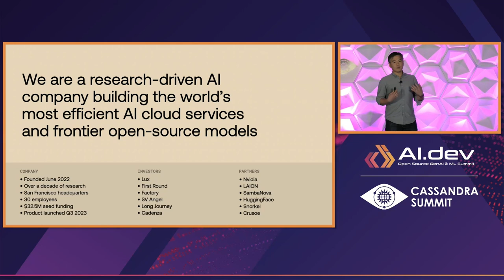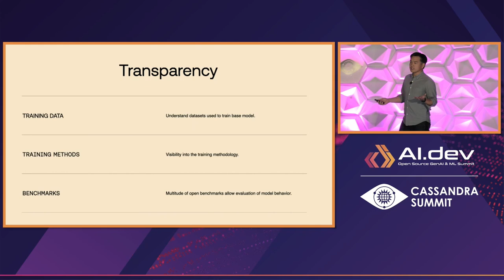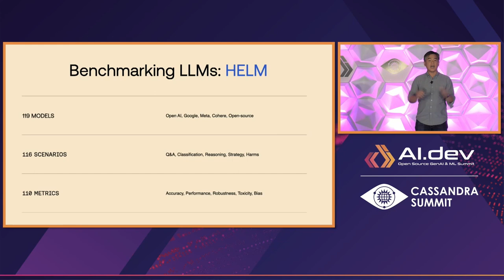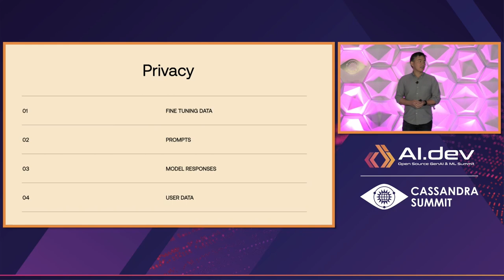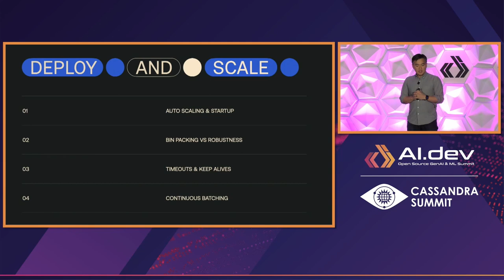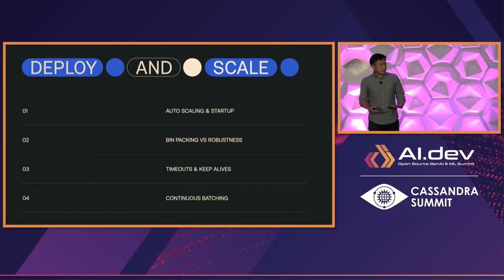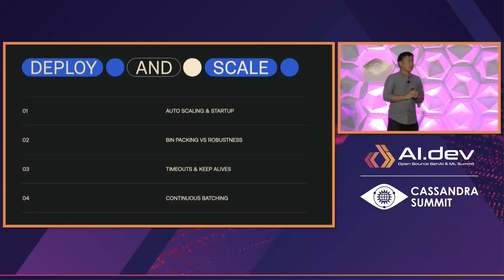Keynote: Scaling Open Source Large Language Models - Charles Srisuwananukorn, Together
Keynote: Scaling Open Source Large Language Models - Charles Srisuwananukorn, Founding VP of Engineering, Together

At Together AI, we believe the future of large language models is Open Source. Through the Together Inference API, Together provides quick access to 100+ open source large language models for fast inference. This talk will describe just a few of the challenges we faced scaling large language models and how we solved them.